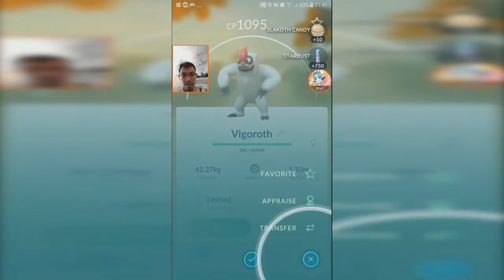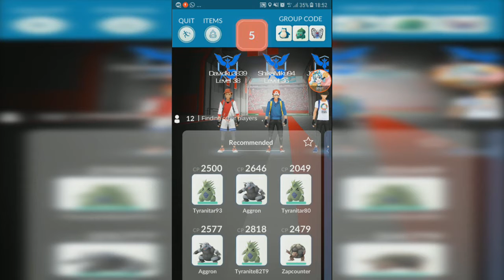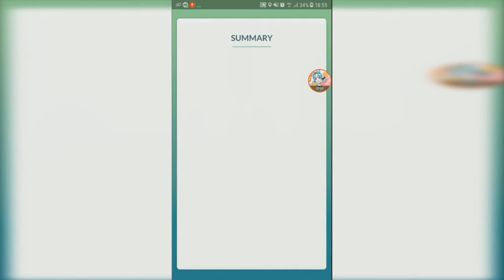Pinap Wild VIGOROTH & KIRLIA + 96% IV LUGIA【Pokemon GO】#99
first time encounter Vigoroth and Kirlia in the wild, and taking a little risk with pinap (for the candies). Also found a good IV Lugia, but still no shiny for my account :/

0:42 Wild Vigoroth
1:38 Wild Kirlia
2:20 Lugia Raids (2:46 2043 CP Lugia 96% IV)